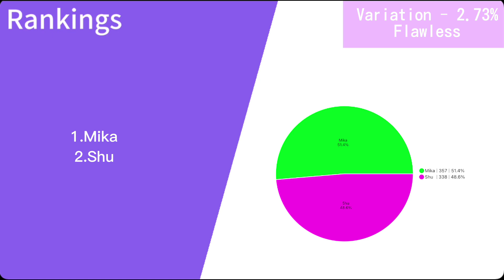Gaisenka ( Valkyrie ) - Line Distribution